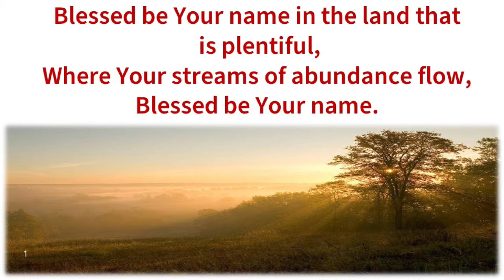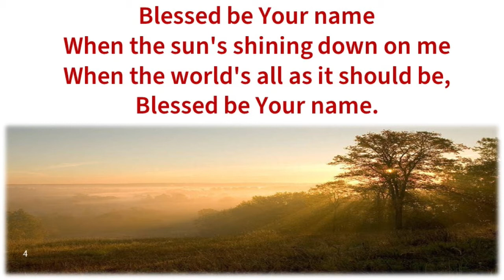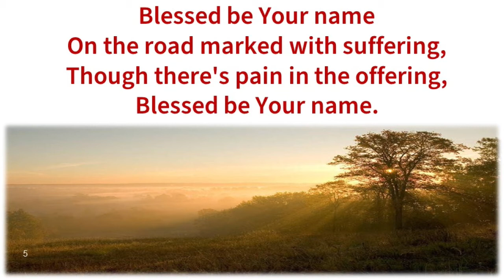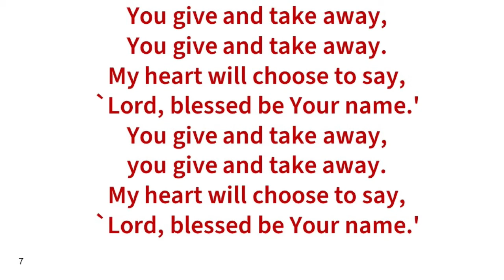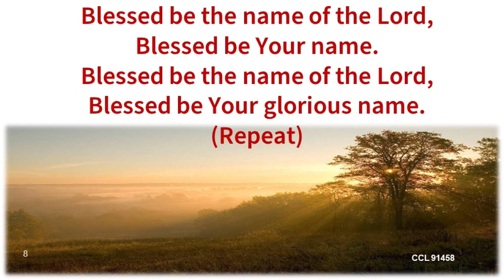Blessed be your name (10) - Palm Sunday Service 5 April 2020 - Amington Parish Church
by Beth & Matt Redman
CCLI Song # 3798438

Palm Sunday service at Amington Parish Church